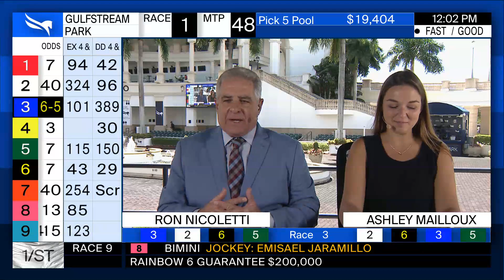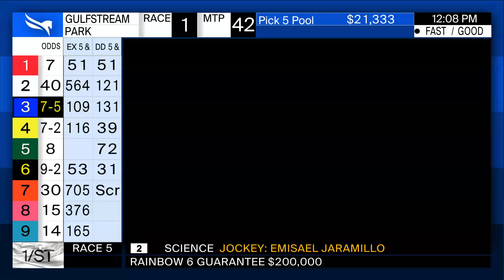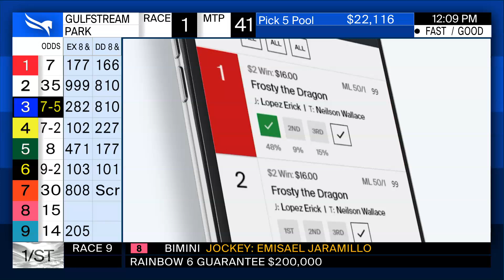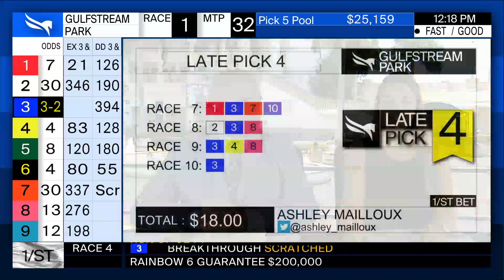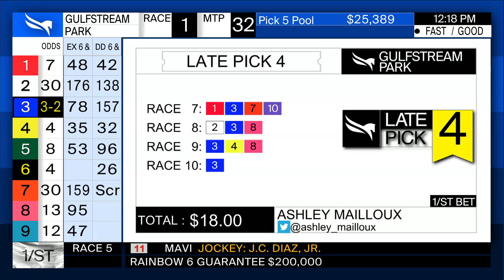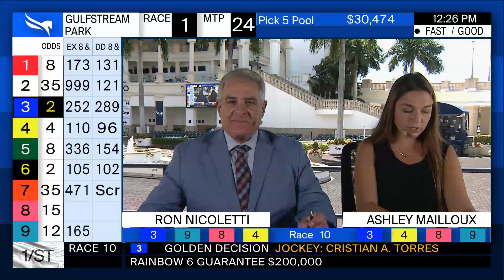Gulfstream Park Handicapping Show September 19, 2021